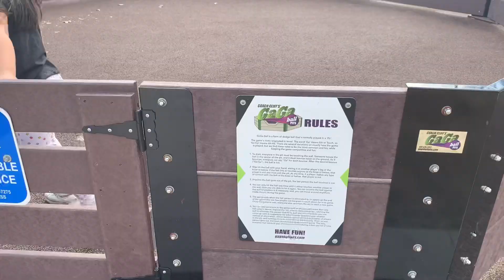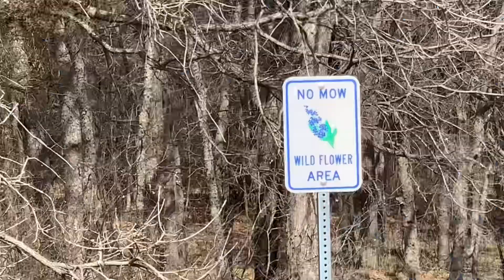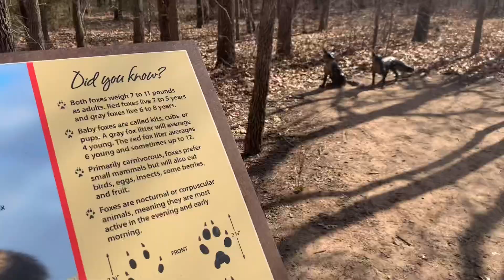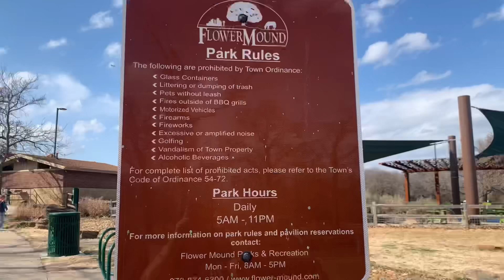พาลูกปล่อยพลังที่สวนสาธารณะอเมริกา Heritage Park Lewisville Texas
พาลูกไปหาเพื่อนในดัลลัส และเที่ยวพาร์คหรือสวนสาธารณะที่เด็กชอบ ปล่อยพลัง ของเล่นฟรี(ที่คนแถวนั้นจ่ายภาษีบำรุง) เสริมพัฒนาการเด็ก เจอเพื่อนๆ มีสังคมใหม่ๆ ตากแดด ตากลม เติมไวตามินดีบำรุงกระดูก 😁